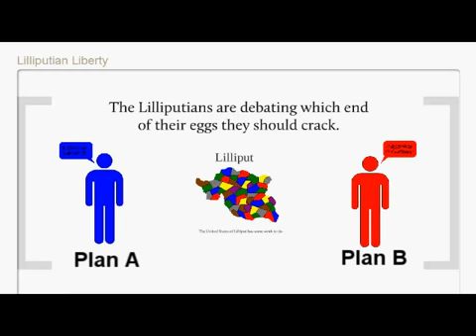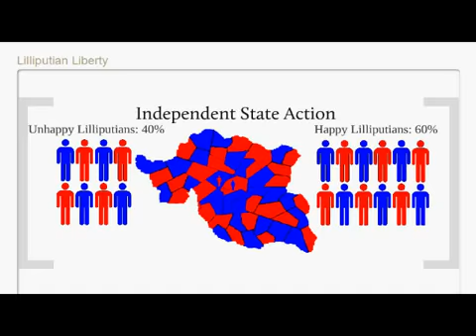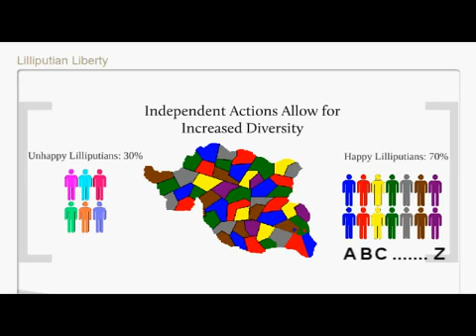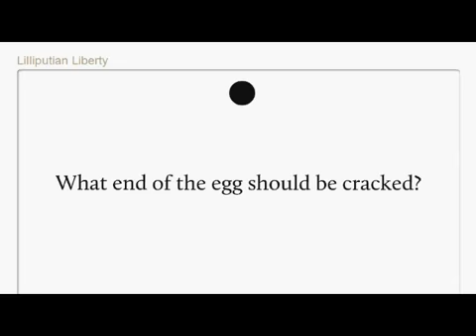Lilliputian Liberty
1st Prize in CF&P Foundation's First Annual Free Market Video Contest (2010). Submitted on behalf of the University of Virgina's Young Americans for Liberty chapter by John Woods and Ian Downie, the video looks at the concept of governmental involvement in citizens' personal lives.